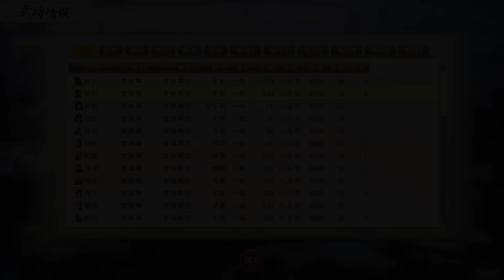【三国志8REMAKE】夏侯惇：曹操の覇業を支えんとする！#3【ゆっくり実況】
ついに発売された三国志８REMAKE！
三国志で一番好きな武将夏侯惇でほぼ初見プレイ！
どんな感じな世界になったのかを見つつ楽しんでいく予定！

使用ソフト
YMM４